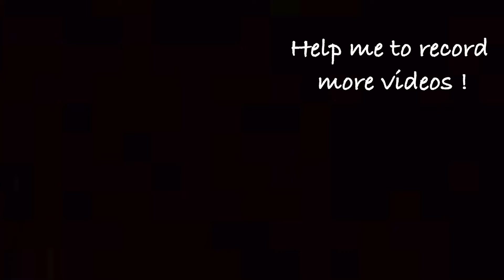G. F. HAENDEL - Arrival of the Queen of Sheba, from 'Solomon' (Anne-Isabelle de Parcevaux, organ)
Georg Friedrich HAENDEL (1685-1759),  Arrival of the Queen of Sheba, Overture of the 3rd act of the Oratorio 'Solomon'.
Organ transcription by Aubrey Tucker (slightly modified)

Anne-Isabelle de Parcevaux, organist
Organ : french baroque (Briel, XVIIIe), restored by Müller (1977) at Saint Louis de la Salpétrière church, Paris (FRANCE).